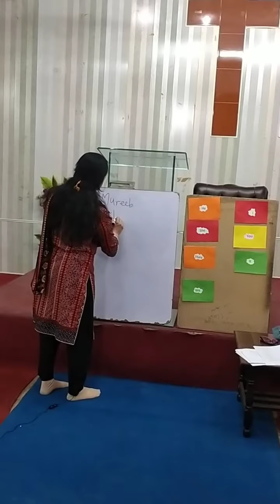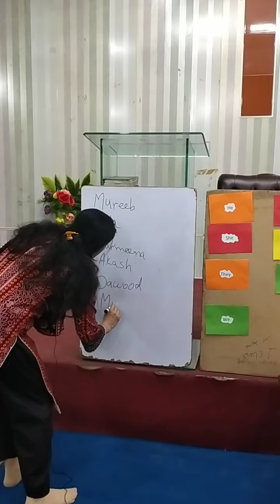Production Stage and Plenary